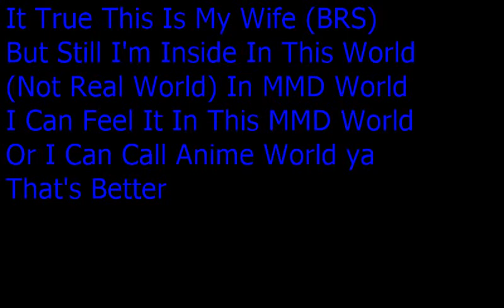(MMD ft. BRS) Something Else Music By Rockit Gaming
Sorry About Short Vid Here or You Can Call Demo Vids And Plus
Frame And I Know I'm Still In MMD World I Having Fun Here or I Can Call Anime World. But How I Get Here In Anime World Well It
Long Story... ya..

(and plus why not clear) oh and ya ps fanart pls me and brs